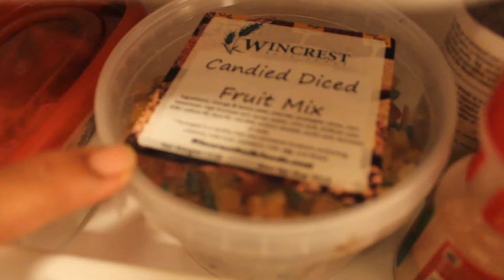Fridge Organization | Refrigerator Clean and Organize with me | Tips to organize fridge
Clean and organize my refrigerator with me! The before and after is amazing.

refrigerator # how to organize fridge using different freezer storage bins